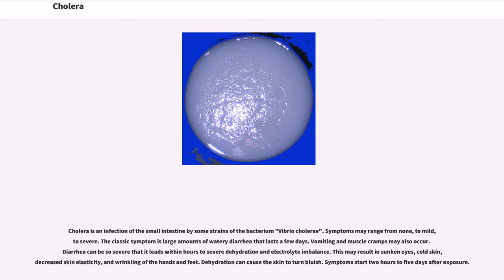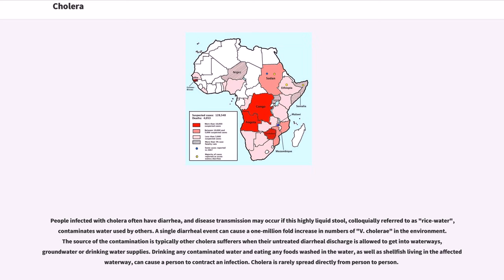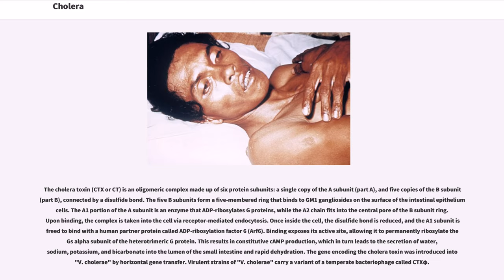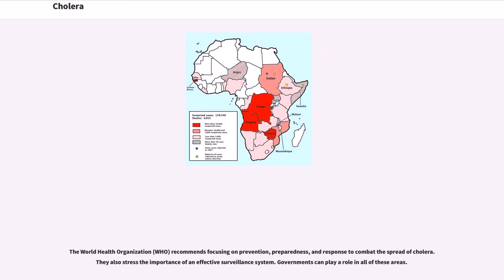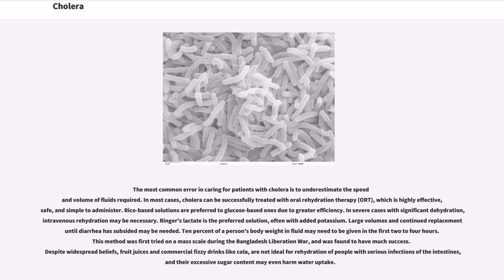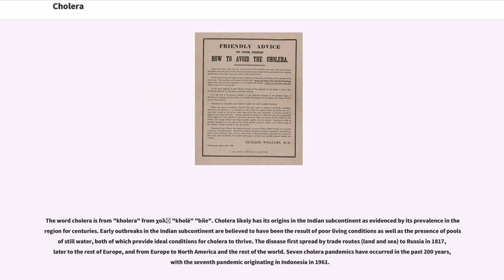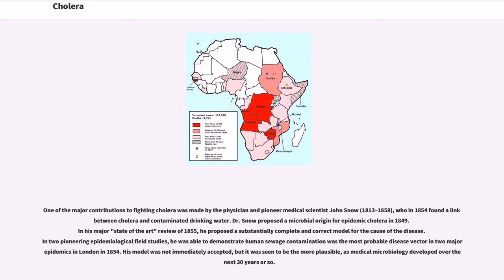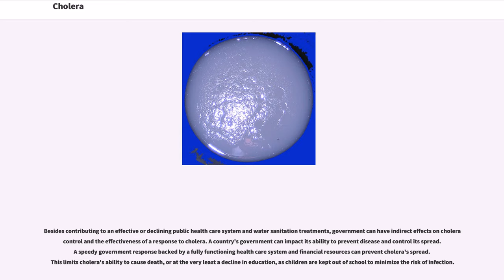Cholera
Cholera is an infection of the small intestine by some strains of the bacterium "Vibrio cholerae". Symptoms may range from none, to mild, to severe. The classic symptom is large amounts of watery diarrhea that lasts a few days. Vomiting and muscle cramps may also occur. Diarrhea can be so severe that it leads within hours to severe dehydration and electrolyte imbalance. This may result in sunken eyes, cold skin, decreased skin elasticity, and wrinkling of the hands and feet. Dehydration can cause the skin to turn bluish. Symptoms start two hours to five days after exposure.
Cholera is caused by a number of types of "Vibrio cholerae", with some types producing more severe disease than others. It is spread mostly by unsafe water and unsafe food that has been contaminated with human feces containing the bacteria. Undercooked seafood is a common source. Humans are the only animal affected. Risk factors for the disease include poor sanitation, not enough clean drinking water, and poverty. There are concerns that rising sea levels will increase rates of disease. Cholera can be diagnosed by a stool test. A rapid dipstick test is available but is not as accurate.
Prevention methods against cholera include improved sanitation and access to clean water. Cholera vaccines that are given by mouth provide reasonable protection for about six months. They have the added benefit of protecting against another type of diarrhea caused by "E. coli". The primary treatment is oral rehydration therapy—the replacement of fluids with slightly sweet and salty solutions. Rice-based solutions are preferred. Zinc supplementation is useful in children. In severe cases, intravenous fluids, such as Ringer's lactate, ma...